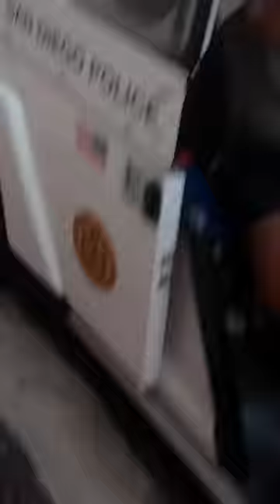"I'll have a cop on your butt" is what parking enforcement tells me for feeding expired meters.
Your support sends an important message to an audience that no one else is reaching. Police officers, police agencies, anti-DUI organizations and community members have publicly come out to support Mr. Checkpoint. It is a privilege to serve the community and I thank you all for your time, energy and anticipated support, necessary to keep Mr. Checkpoint independent.

Support the mrcheckpoint movement with as little as $1 a month and get real-time DUI Checkpoint alerts.. or our homepage